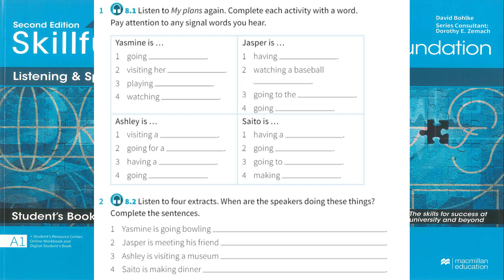Unit 8 PLANS (Track 8.1 & 8.2)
Unit 8 PLANS
Special English Conversation Lesson 1 LOVE IS HAPPY AND SAD
English Conversation (Introducing Two People)
The Magic Flute (All Chapters)
ដំណើរចុះទស្សនកិច្ចសិក្សារបស់សិស្សានុសិស្ស ទៅកាន់សួនកម្សាន្ត ជេតស៍ ហ្គាឌិន ផាក
(Oxford Primary Skills Reading and Writing 1 Level 1)
(Oxford Primary Skills Reading and Writing 2 Level 2)
(Oxford Primary Skills Reading and Writing 3 Level 3)
FGFiuiSFgF4BidkVEjGbSPu6Q6 (Oxford Primary Skills Reading and Writing 4 Level 4)